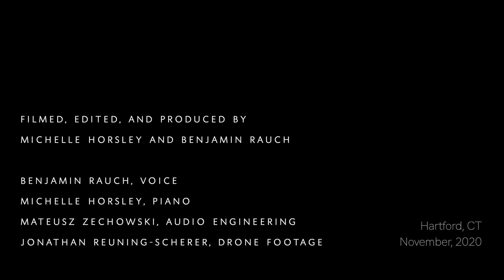Sneak Peek: these wings are meant to fly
Hartford Opera Theater presents:

An excerpt from: these wings are meant to fly - an operatic scene in memory of the Pulse nightclub shooting. This chamber opera will be performed as a part of our 11th annual New in November festival in November 2021.

Libretto by Zac Kline

Benjamin Rauch, Countertenor
Michelle Horsley, Piano

Filmed, edited, and produced by Michelle Horsley and Benjamin Rauch

Mateusz Zechowski, Audio Engineer

Jonathan Reuning-Scherer, Drone Footage